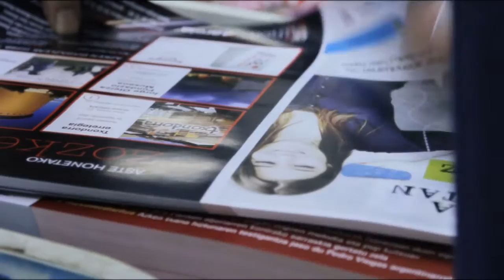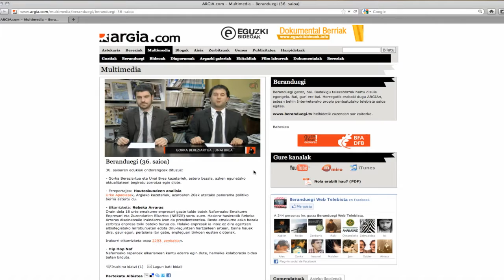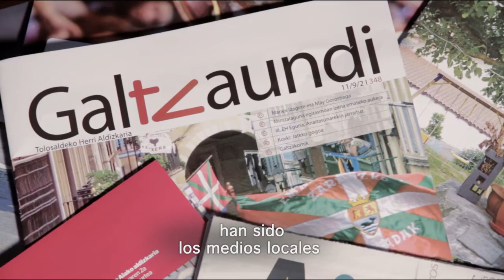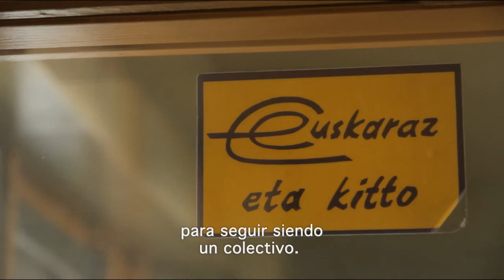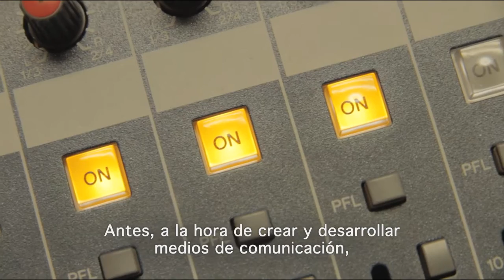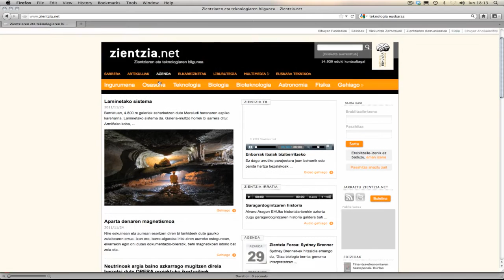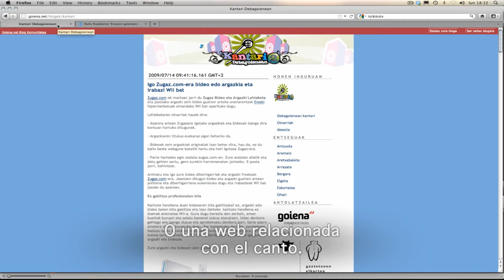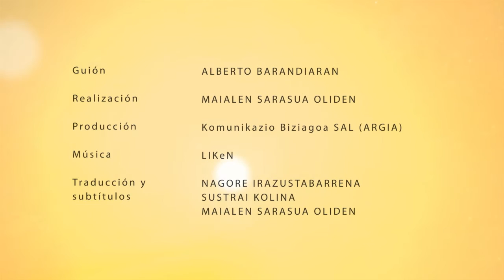El rol de los medios de comunicación en la recuperación del euskara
En la raíz del libro-documental "Euskararen berreskuratzea (III) Hedabideak" (La recuperación del euskara: los medios de comunicación), hay dos preguntas: ¿por qué son tan importantes los medios de comunicación para la supervivencia de un idioma? Y, ¿qué tiene Euskal Herria para ofrecer en este sentido? Hoy en día tenemos periodicos publicados integramente en euskara; revistas escritas en euskara que todas las semanas llegan a los kioskos, radio y television en euskara; podemos encontrar en internet blogs, páginas webs y contenidos de todo tipo... ¿Cual es el trabajo que ha hecho la comunidad vascofona, en los medios de comunicación? Como dice Jon Sarasua en la introducción a su último libro, hay que estar atentos. Hay que estar atentos a las necesidades y oportunidades que de cada década. "Soñar lo que se podría hacer en euskara, organizarse y pasar a la acción".

Guión: Alberto Barandiaran
Imagenes y edición: Maialen Sarasua